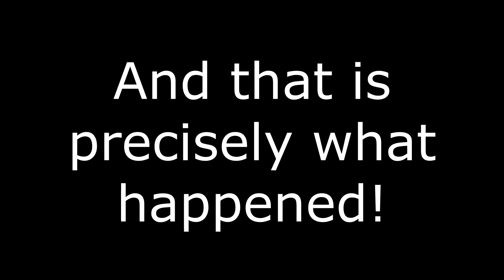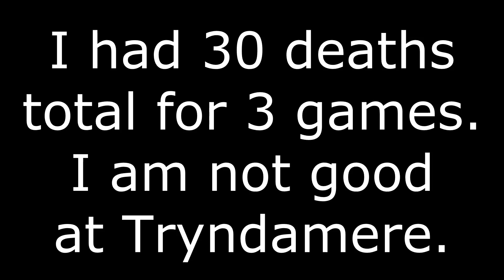SPIN MOVE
SAVE ME FROM THE NOTHING I'VE BECOOOOOME